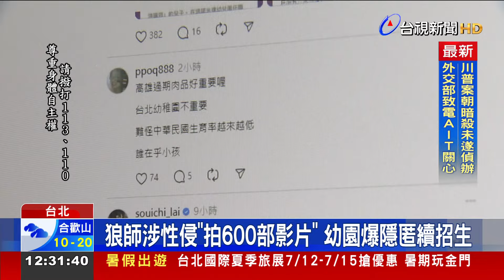狼師涉性侵「拍600部影片」 幼園爆隱匿續招生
去年台北市某幼兒園，園長的兒子，爆出涉嫌性侵女童，法院將在8月宣判，不過現在傳出，受害孩童增加到20人，甚至還被拍攝了600多部犯罪影片，令各界譁然，台北市長蔣萬安透過臉書澄清，去年第一時間接獲通報就重點調查、廢止許可並停業，並做出最高裁處。但議員質疑，2022年就有受害者，市府卻無作為，也沒將狼師停職，才導致更多無辜孩童受害。